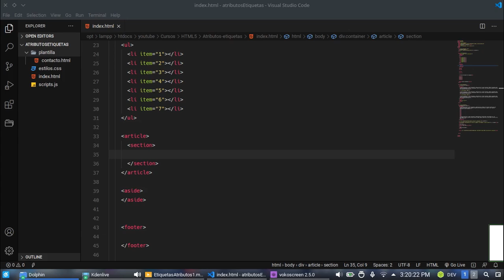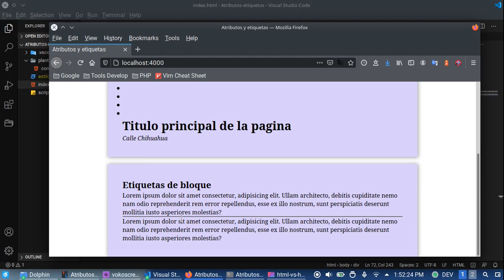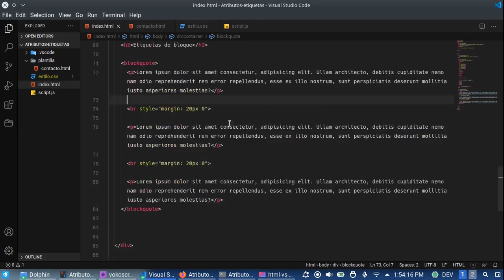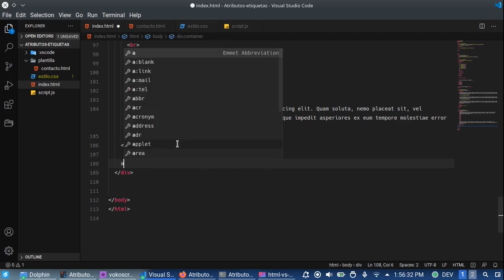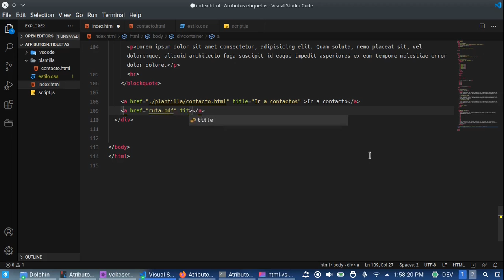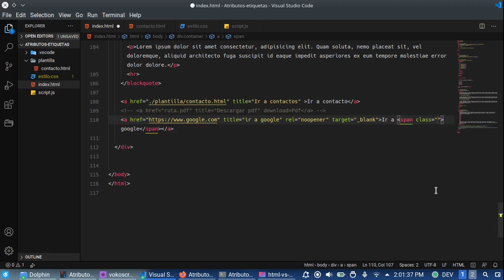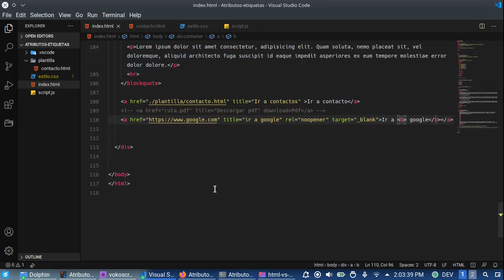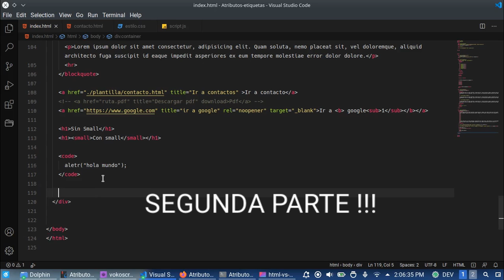ETIQUETAS Y ATRIBUTOS HTML, ATRIBUTOS PERSONALIZADOS, CURSO BÁSICO HTML5_03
En esta segunda parte de etiquetas y atributos seguiremos mencionando algunos de las etiquetas y atributos mas usadas e importantes, para entrar en el desarrollo web,

Te explicamos de la mejor para manara enfocados en el posicionamiento web organico.